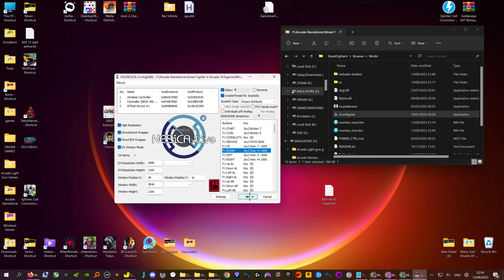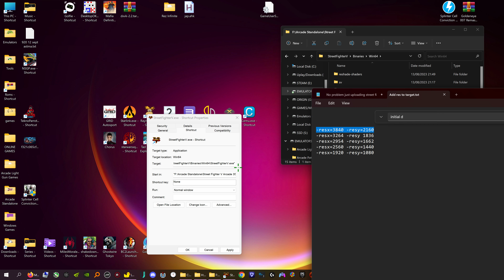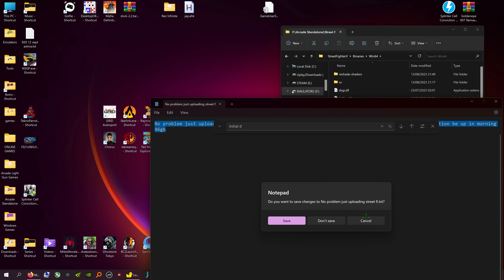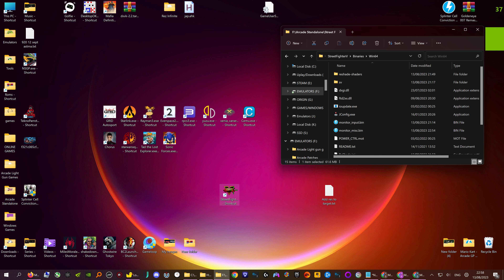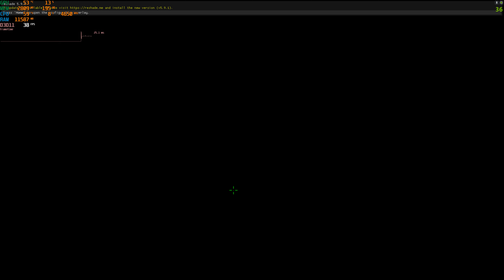STREET FIGHTER V 4K V353 ARCADE ROM FK TEKNOPARROT PATRON ROBBERS.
Use THE EXE IN Street Fighter V Arcade 353\game\WindowsNoEditor\StreetFighterV\Binaries\Win64
These are the lines to use on the shortcut for correct resolution add te one for your motitor res.
-resx=3840 -resy=2160
-resx=3264 -resy 1836
-resx=2954 -resy=1662
-resx=2560 -resy=1440
-resx=1920 -resy=1080

iI Detest teknoparrot most patron sites things are removed from patron after a certain amount of time teknoparrot wont remove it from patron untill it is cracked.
And the fact there are so many versions of patron you dont just get patron and all the games you have different levels and can cost you a fortune each month.
I have a buy me a cofee that no one has to donate i do this for fun and costs me just for online storage but there are some companys like teknoparrot that just take the piss at least some stuff should come off patron but it wont there as bad as people asking you for money whed you kick the bucket.
well enjoy guys.
I had to do this in 3gb parts as to use up some of my free space online and it is a big download at 43gb.